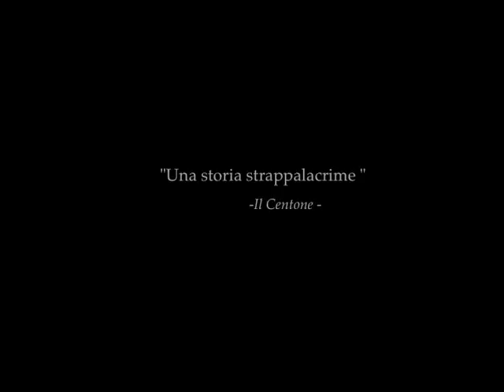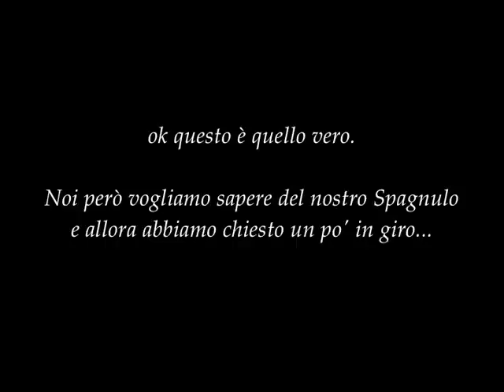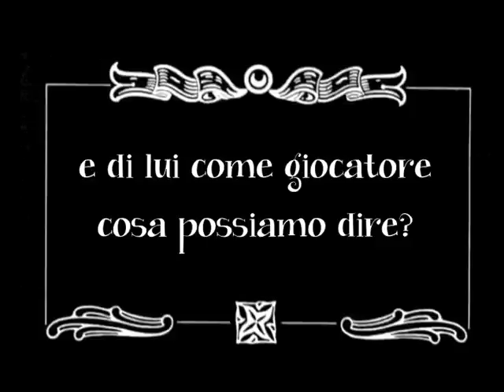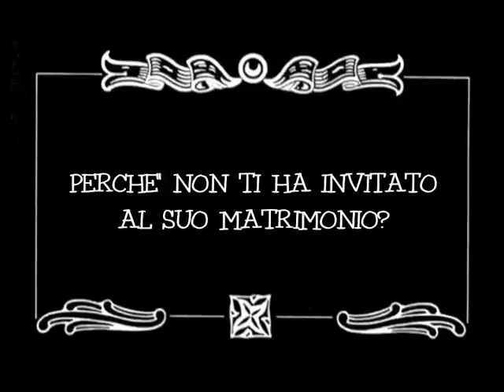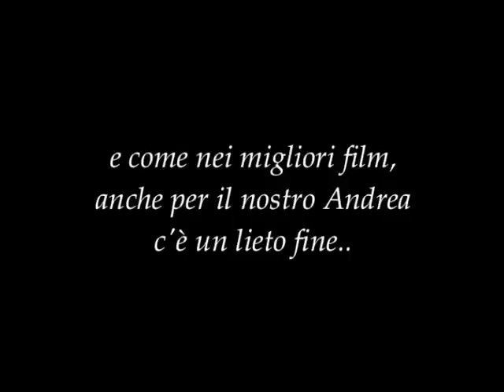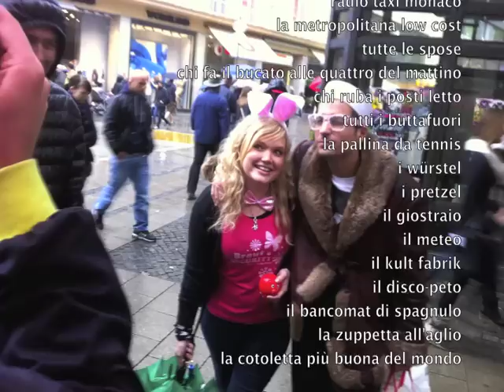PIAZZA DI SPAGNA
Una storia vera